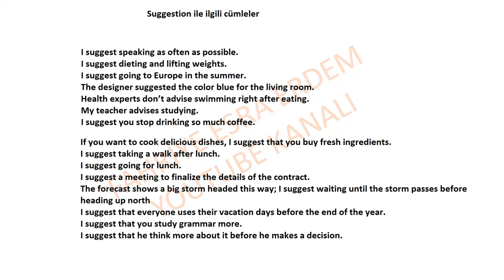Suggestion ile ilgili cümleler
Giving Advice,
How do you give advice in grammar,
How do you give advice,
What is the expression of giving advice,
What is the importance of giving advice,
Is it correct to say give an advice,
How do you start a sentence with advice,
How do I give advice to someone in English,
How do you advice someone,
Problem and advice,
Expressing advice,
Giving advice examples,
Giving Advice Phrases,
Giving Advice Phrases in English,
How do you express advice,
Would giving advice,

Giving Advice 10. Sınıf,
Giving Advice Konu Anlatımı 10. Sınıf,
Giving advice örnek Cümleler,
Advice Grammar Examples,
Advice Grammar Use,
Advice Grammar English,

Advice Grammar Structure,